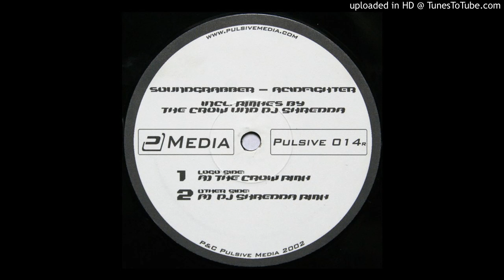Soundgrabber - Acidfighter (The Crow Rmx)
Acid,Hard Trance 2002